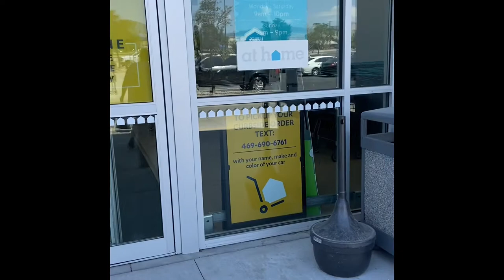2021 At Home Halloween Haul